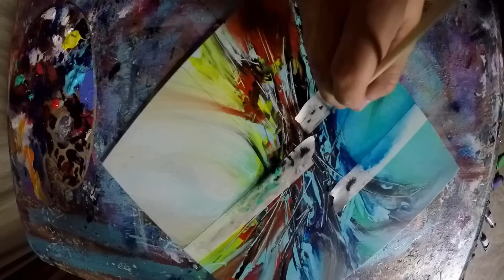Easy Abstract Painting / 171 / Fun with Paints / Relaxing / Abstract Art / Painting Techniques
Demonstration of abstract painting using different techniques to create a unique texture and masking to create an illusion of depth.

You can find everything you need to create this painting here:

***Subscription***